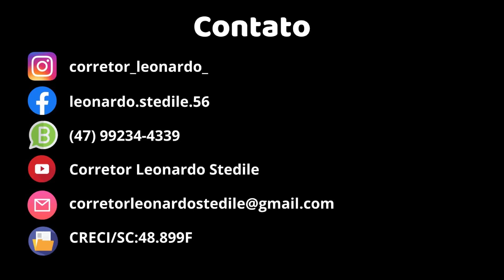Terreno a venda no LageadoBaixo em Guabiruba - Leonardo Stedile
Terreno na Guabiruba

📍 Próximo de creche, 2 escolas, academia, farmácia, agropecuária, mercados, panificadora e demais comércios.

📏 15 x 28 = 420m².

✅O terreno é parcialmente plaino
✅Localidade alta, livre de enchentes
✅Rua e calçada em paver
✅Energia, água e esgoto
✅Documentação em dia

💰Investimento R$: 130.000,00

☑️Código do Imóvel:94

👤Leonardo Stedile Corretor de Imóveis

✅CRECI/SC:48.899F